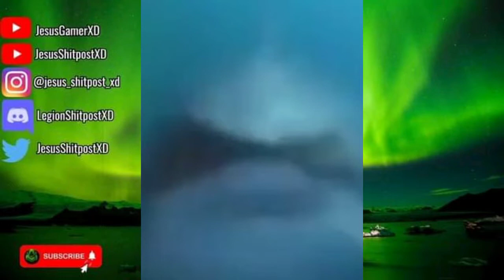Shitpost Compilation | V30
Perdonen la demora otra vez xD